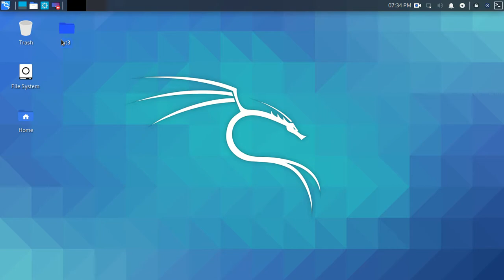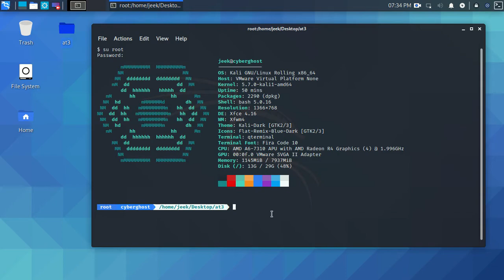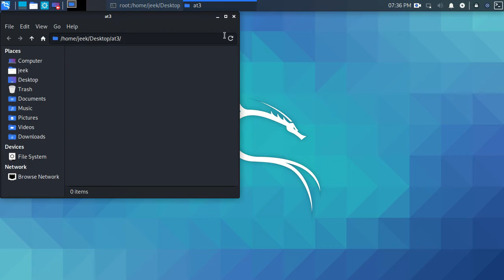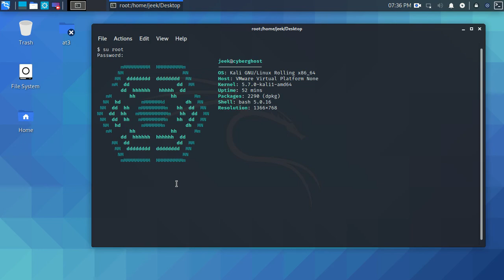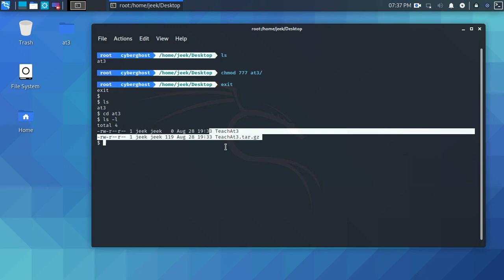How to Lock & Unlock Folders On Linux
In this video show you how to lock & unlock folders on linux